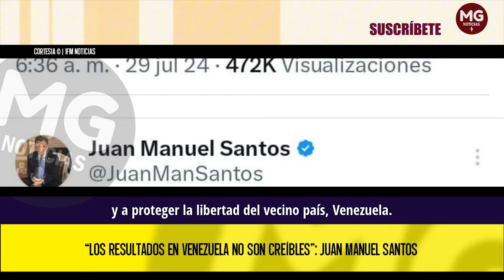"LOS RESULTADOS EN VENEZUELA NO SON CREÍBLES" 📢 JUAN MANUEL SANTOS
El expresidente de Colombia, Juan Manuel Santos, no quiso pasar por alto su inconformidad con los resultados de las pasadas elecciones presidenciales en Venezuela, y a través de su cuenta de X afirmó que lo dicho por el CNE no es para nada creíble.
IFM NOTICIAS